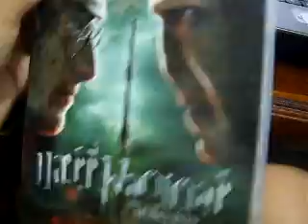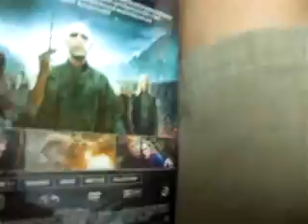Deathly Hallows ไทย